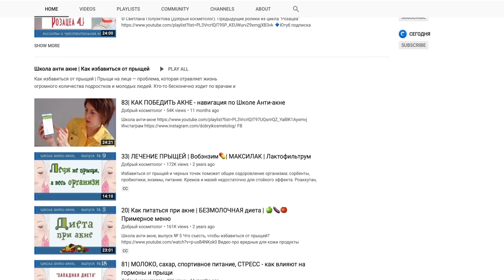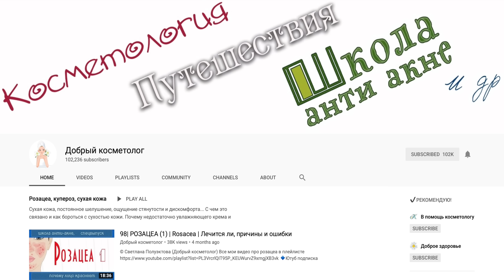2 ГОДА БЕЗ АКНЕ 👏 Как я избавилась от прыщей и мой уход!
Прошёл ещё 1 год, а мое акне так и не вернулось. Вернее как: стоит мне перестать использовать свой уход, как дела стремительно ухудшаются. Но по крайней мере после 15 лет поиска ‘чудо средства’ я нашла уход, который стабильно работает для меня.

Я думала, подождать ли мне пару дней пока моя кожа заживет для этого видео. Но я хочу показать вам реалистичный результат. Моя кожа далека от идеала, но это ОГРОМНЫЙ прогресс для меня. Два года назад у меня постоянно было около 30 таких прыщей сразу..! Поэтому сейчас 1 прыщик мне кажется чем-то очень незначительным! 😊

Мое первое видео "ЧИСТАЯ КОЖА после 15 ЛЕТ АКНЕ 🙏🙏🙏Как я избавилась от прыщей: уход, который работает 💯" ‣

⠀⠀⚠️ Не пропускай контент⠀➤⠀ЖМИ 🔔 [под видео]⠀➤⠀ВЫБИРАЙ "ВСЕ"⠀➤⠀готово!

⠀⠀⚡️ Bobbi Brown иллюминатор ‣
⠀⠀⚡️ Кисточка Bobbi Brown ‣

Это видео не спонсированное.